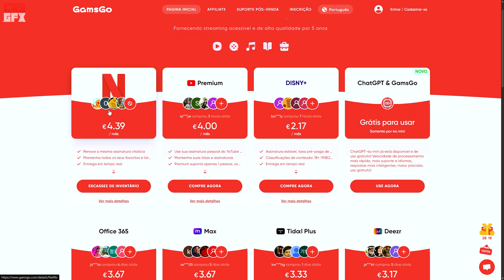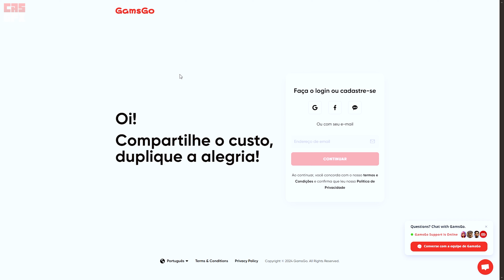EU VS. CLIENTES R*CISTAS!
CÓDIGO PROMOCIONAL - “CASTLHO”